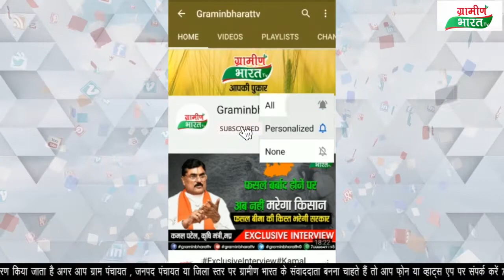Balaghat: कृषि मंत्री कमल पटेल ने बालाघाट के कोविड अस्पताल परिसर में किया पौधारोपण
कृषि मंत्री कमल पटेल ने किया पौधारोपण
कोविड अस्पताल परिसर में किया पौधारोपण
डॉ. श्यामा प्रसाद मुखर्जी की जयंती पर पौधारोपण